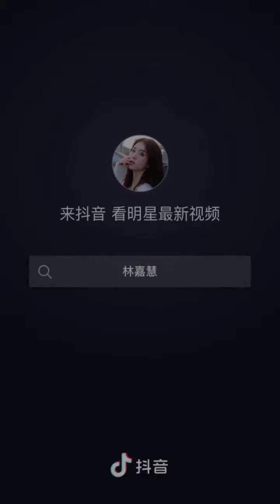【SING林悠悠（林嘉慧）】抖音短视频20240319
抖音号：ljhpp19990512